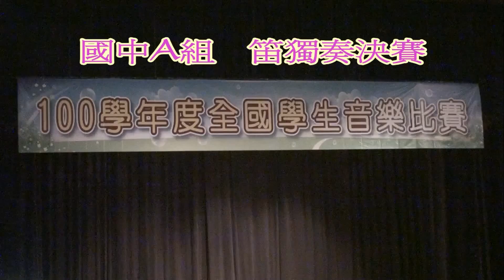Smart Spit [靈巧的吐音] Bài thi solo sáo trúc của Zheng Zhaosheng Zheng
《靈巧的吐音》《 山村迎親人》